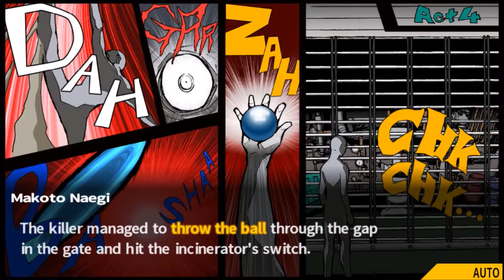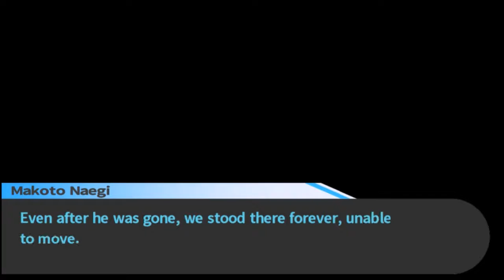Danganronpa Trigger Happy Havoc - #10 - Chapter 1 (Class Trial Pt. 2)